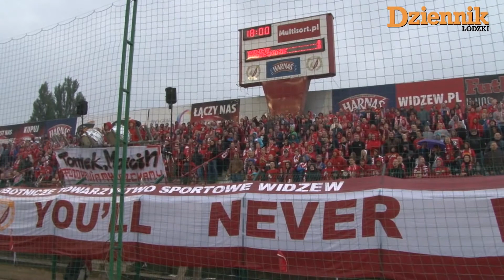Kibice na meczu Widzew - Podbeskidzie - 13.09.2013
Doping na meczu Widzew Podbeskidzie. OBEJRZYJ ZDJĘCIA